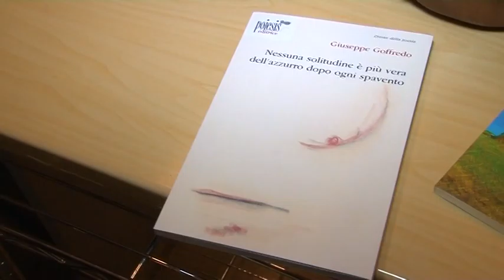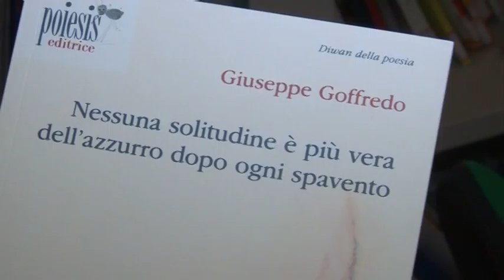Building Apulia incontro dedicato alla poesia 22 aprile 2016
Venerdì 22 aprile 2016, alle ore 10.30, presso Sala Matutinum della Biblioteca del Consiglio Regionale della Puglia, si è svolto il terzo appuntamento della tredicesima edizione di “Building Apulia: Costruendo l’identità della Puglia, la Puglia che scrive, che edita, che parla di sé”, l'originale rassegna promossa dal Servizio Biblioteca e Comunicazione  Istituzionale del Consiglio Regionale della Puglia.

Durante l’incontro, dedicato al tema della poesia, sono stati  presentati i volumi di Giuseppe Goffredo, Nessuna solitudine è più vera dell’azzurro dopo ogni spavento, Poiesis, 2015 e di Mario Pennelli, Canti di terra e di mare, FaLvision, 2015. Ha moderato l'incontro Stefano Savella, giornalista e direttore di Puglia Libre.

L’edizione 2016 di Building Apulia ha in programma 10 incontri e una cerimonia conclusiva; gli incontri, ai quali parteciperanno il gruppo di lettura e gli studenti degli Istituti “Perotti” di Bari, “Salvemini” di Molfetta, “Colamonico Chiarulli” di Acquaviva della Fonti e “Pinto Anelli” di Castellana Grotte, che quest’anno hanno aderito al progetto, sono aperti al pubblico e visionabili sul canale You Tube di Teca del Mediterraneo.

Il calendario della prima parte della rassegna, che proseguirà fino al 27 maggio 2016, è disponibile sul sito